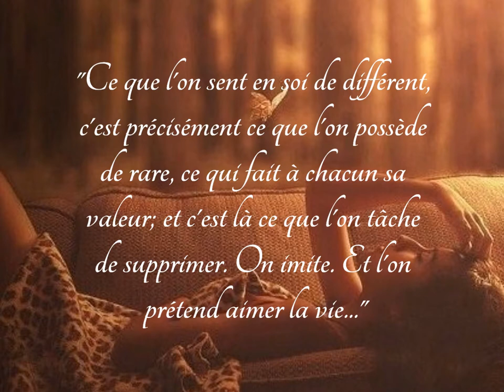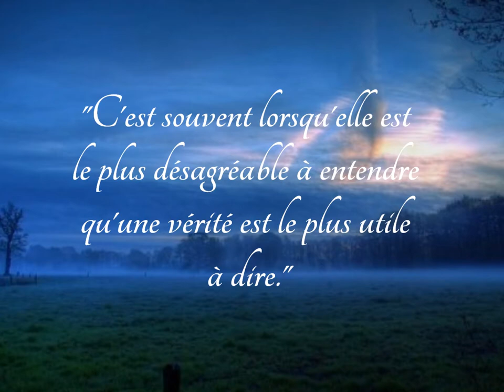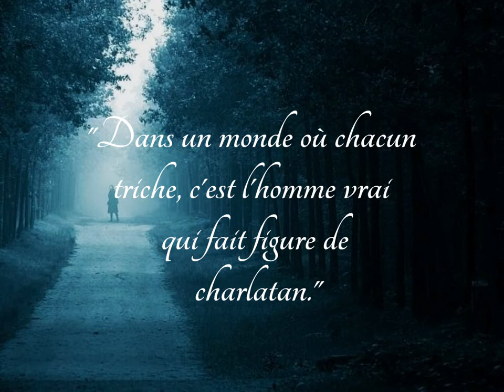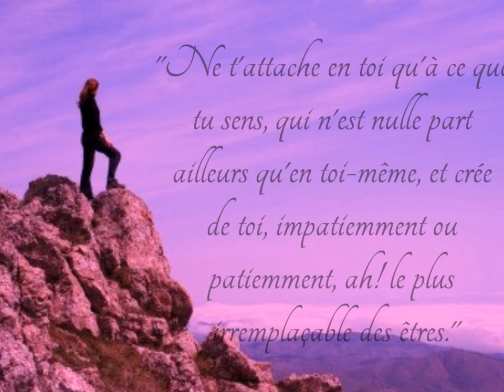Les plus belle citations d'André Gide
Images libres de droit, google image. Vous pouvez m'envoyer un message si vous souhaitez avoir la source d'une image en particulier.